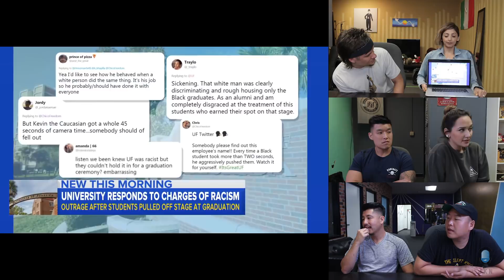College Apologizes for Dragging Students Off Stage ft. Theo Von & DavidSoComedy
A college is apologizing after dragging dancing graduates off the stage

Cast:
• Commentary by: Theo Von, David So, Joe Jo, Bart Kwan, Geo Antoinette